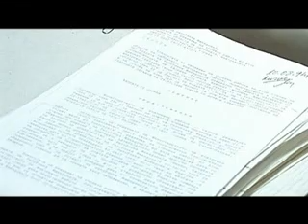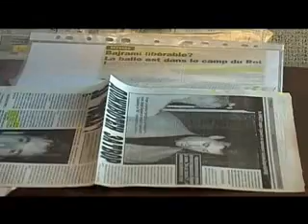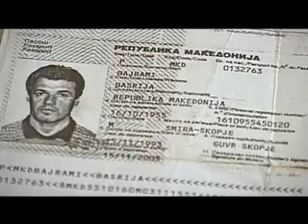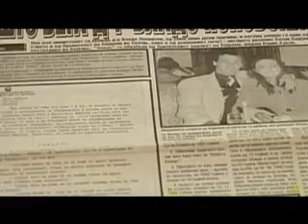BASRI BAJRAMI FILMI 3 mpeg2